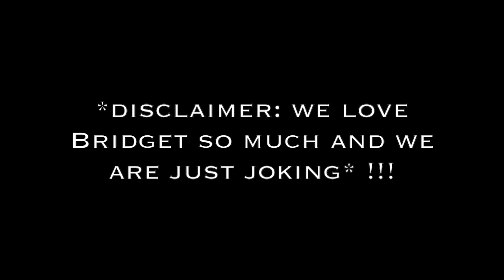xc new england's 2017 | vlog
music used♫ ♫
journey - jay hive & broken elegance
piano & sax - joakim karud
makings - dj quads
dusk - tom c
bring back the summer - rain man ft. oly
skyline - ukiyo